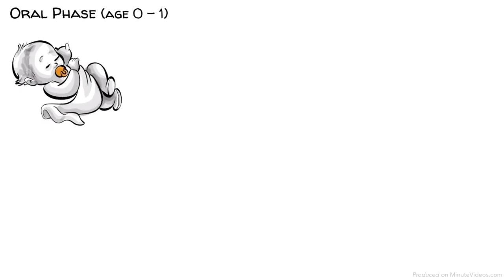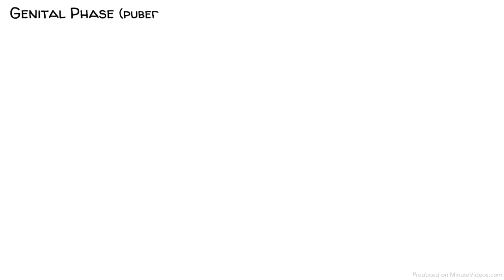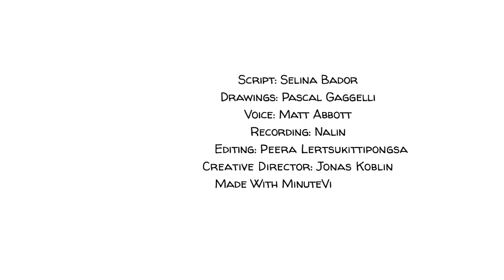Stages of Psychosexual Development According to Freud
Freuds theory of psychosexual development

credits to:
Sprout
Script: Selina Bador
Artist: Pascal Gaggelli
Voice: Matt Abbott
Recording: Nalin
Editing: Peera
Creative Director: Jonas Koblin